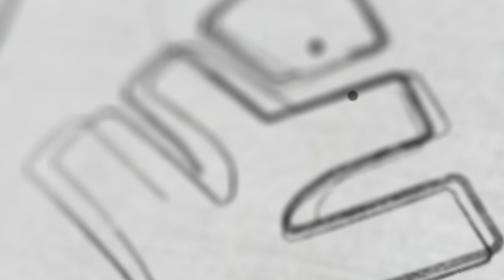CUET 2023 Apply ചെയ്യാൻ മറക്കല്ലേ | XYLEM KEAM